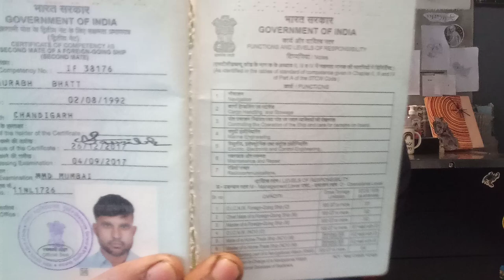Seven Islands Review l Shipping Companies Review Series